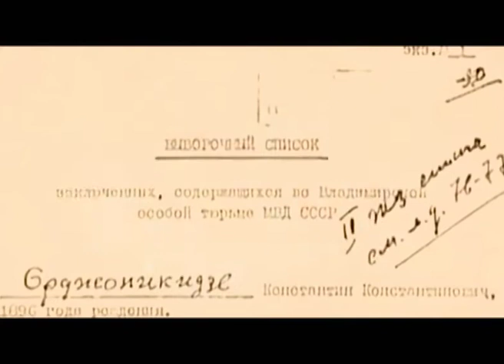Программа "Агентство специальных расследований".Сталин против Жукова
"Трофейное дело" - так принято называть целую группу уголовных дел конца 40-х годов прошлого столетия. Во властных кругах говорили, что его настоящая причина - борьба с заговором Жукова. Якобы Маршал хотел захватить власть в стране. Так действительно ли военные готовили переворот?